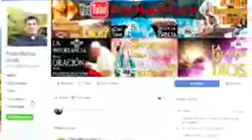EVANGELIO DE HOY Martes 11 de Diciembre de 2018.